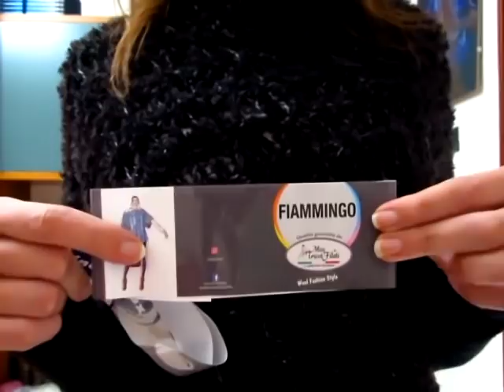Poncho / Coprispalle Noir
Elegante ma semplice, forato ma caldo questo poncho / coprispalle è stato realizzato con 100 grammi del filato Fiammingo colore 03, 300gr. del filato Cincilla Lux colore nero e l'uncinetto del numero 5.
causa filati nin più in produzione ecco link al filato alternativo